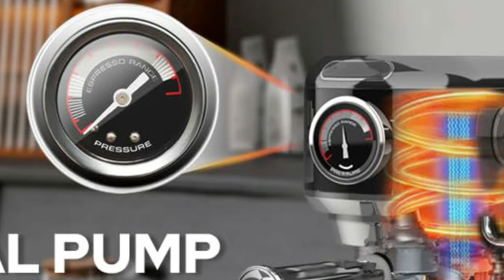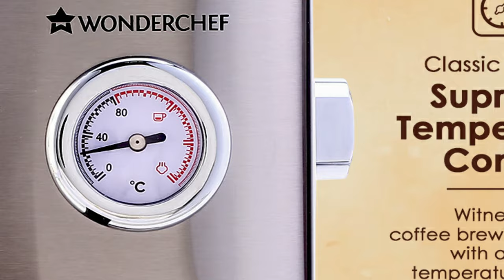Top 5 Best Coffee Machine-India 2024 | Best Espresso Coffee Machine in India | Best Coffee Maker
Top 5 Best Coffee Machine - India 2024 | Best Espresso Coffee Machine in India | Best Coffee Maker. Coffee that tastes like most expensive coffee but not civet coffee. Guys if you want to buy a best coffee machine in India and love espresso coffee then this video is for you. These are espresso coffee machines with pressure above 15 bar to make most rich and best coffee for your home. Will make you feel like the best coffee in the world. These are the best coffee brands in India.

BEST ESPRESSO COFFEE MACHINES FEATURED IN THIS VIDEO (8K-9K Range)

✅ AGARO Imperial Espresso Coffee Maker

✅ Morphy Richards Impresso Coffee Making Machine

✅ Wonderchef Regenta Espresso Coffee Machine

✅ Havells Corretto Coffee Maker

✅ Costar 20 Bar Espresso Coffee Machine

✅ KAFF Fontana Black Espresso Coffee Maker

BEST ESPRESSO COFFEE MAKING MACHINES (4K-5K Range 3-5 bar pressure):

✅ Morphy Richards New Europa Coffee Making Machine

✅ INALSA Espresso/Cappuccino Making Machine

In this video, I cover:
coffee brew
coffee
best coffee machine
brew coffee maker
coffee for coffee machine
coffee maker grinder
commercial coffee machine
cafe coffee machine
pod machine with milk frother
cafe machine
coffee pod machines
automatic coffee machine
coffee espresso machine
coffee machine with milk frother
top coffee machines
best coffee maker machine
home coffee maker
best tasting coffee maker
new coffee maker
which coffee machine
best coffee machines for home
best coffee machines for home use
top coffee makers
best home coffee maker
good coffee machine

How I Make My Videos:

✅ Light I Use

✅ Tridpod Stand

✅ Mic I Use

✅ Plants in the Background

All the confusion related to Technology and Money Making solved.

Now Big Brother will guide you through steps to clear the confusion.

Thanks
Sudeep